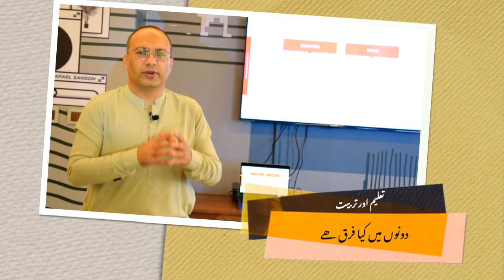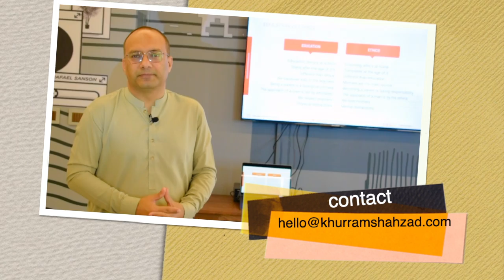تعلیم اور تربیت میں کیا فرق ھے؟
Mr. Khurram Shahzad has tried to explain in this video briefly the difference between education and ethics.